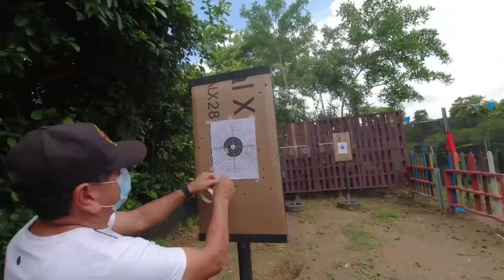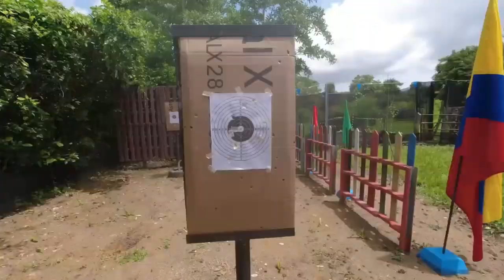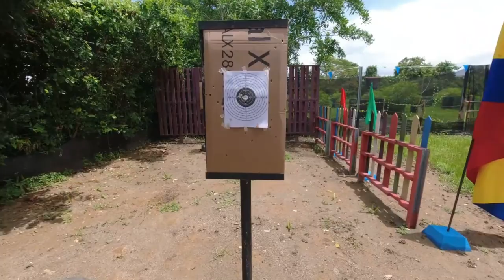disparando PISTOLA y FUSIL TRAUMATICO en la HACIENDA LA PONDEROSA. UN POLIGONO divertidísimo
en este capitulo acompáñanos a conocer uno de los mejores centros de tiro deportivo en Cartagena. allí practicaremos el polígono con diferentes armas de fuego, empleadas para la practica del deporte de tiro deportivo, así como el disparo recreativo de fusiles traumáticos y de paintball. un lugar definitivamente emocionante y divertido, en un espectacular sitio campestre, llamado @laponderosa57